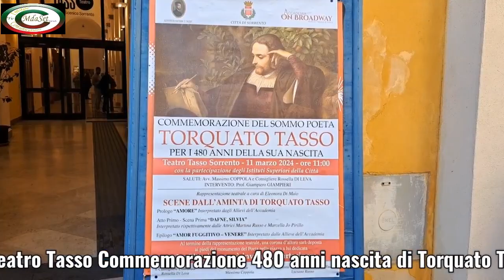Torquato Tasso -Commemorazione 480 anni nascita -integrale -Sorrento 11/03/2024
Sorrento, 11/03/2024 Presso Teatro Comunale Torquato Tasso, Commemorazione 480 anni dalla nascita di Torquato Tasso 11marzo 1544.
Evento organizzato dal Comune di Sorrento  rappresentato dalla Consigliera  Rossella Di Leva
Dall'Istituto di Cultura Torquato Tasso  con il Presidente Luciano Russo
Dall'accademia On Broadway  Eleonora de Maio
Introduzione di Rossella Di Leva che ha presentato il Prof, Giampiero Giampieri , un eminente studioso di cultura e letteratura italiana e  innamorato della poetica del Tasso.
Rappresentazione teatrale a cura di Eleonora De Maio
Scene dall'Aminta di Torquato Tasso
1) Proloco " Amore" interpretato dagli allievi dell'Accademia
atto Primo -Scena Prima " Dafne , Silvia"
Interpretato rispettivamente dalle attrici Martina Russo e Marcella Jo Pirillo
Epilogo " Amor Fuggitivo -Venere interpretato dalle allieve dell'Accademia
Al termine in corteo dal teatro fino  in piazza Tasso per la deposizione di una corona di alloro
ai piedi del monumento .
Post della  Consigliera Rossella Di Leva
"Perduto è tutto il tempo che in amar non si spende” 😍
“Aminta” Torquato Tasso
Una bella mattinata con gli alunni degli Istituti Superiori di Sorrento Istituto Superiore ad indirizzo raro "Francesco Grandi", Istituto Polispecialistico San Paolo, Liceo Scientifico Salvemini Sorrento, e con i giovani attori dell’Accademia OnBroadway di Eleonora Di Maio, per commemorare il nostro più illustre concittadino a 480 anni dalla sua nascita, l’11 marzo del 1544.
Giovani per i giovani, credo non ci sia cosa più bella!! 😍
Abbiamo cercato di piantare semi Tassiani nei cuori del nostri ragazzi… sembra che ci siamo riusciti!! 🙏🏻❤️
Grazie a tutti!! In particolare a tutti i bravissimi giovani attori, in ordine di apparizione:
Massimo Cappiello;
Roberto Russo;
Martina Russo
Marcella Jo Pirillo;
Rebecca Tramontano;
Rossella Irollo;
Beatrice Spasiano;
E alla regia e alla professionalità di Eleonora Di Maio.
Al Prof. Giampiero Giampieri appassionato estimatore e studioso del Tasso, Direttore della Cattedra Tassiana dell’Istituto di cultura Torquato Tasso Sorrento presieduto da Luciano Russo, grazie 🙏🏻
Alle Dirigenti degli Istituti Superiori della Città e a tutti i docenti intervenuti, presenti e passati… a Sabato Calabrese per la collaborazione, ad Antnino Fatoruso e Michele De Angelis per foto e video e naturalmente grazie al Sindaco Massimo Coppola e a tutta l’amministrazione comunale 🙏🏻
Comune di Sorrento"